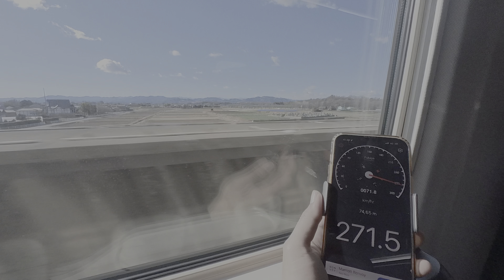Naik Shinkansen 200KM dari Tokyo ke Gunung Salju cuma 1 jam 15 menit! Tapi Top Speednya cuma segitu?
Saya belum pernah mencoba kereta api cepat WHOOSH Jakarta-Bandung yang konon katanya bisa mencapai kecepatan tertinggi 350Km/jam..

Di musim dingin ini sayang apabila melewatkan kesempatan untuk bermain salju, maka saya sempatkan untuk pergi ke daerah gunung di Echigo Yuzawa, prefektur Niigata dengan kereta api cepat Shinkansen. Yang sepertinya masih kalah cepat dengan kereta WHOOSH yang buatan China itu..

Salju di Jepang ini berbeda dengan salju di negara lain karena teksturnya yang sangat lembut seperti tepung, dikenal juga dengan istilah JAPOW alias Japan Powder Snow.